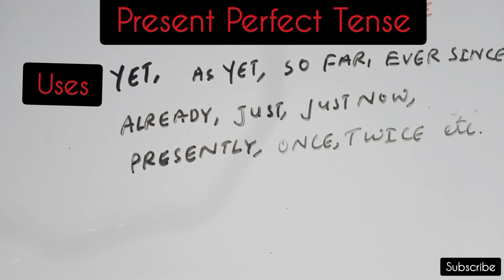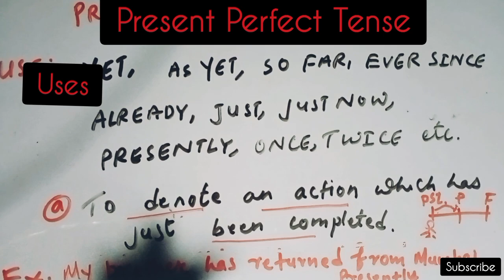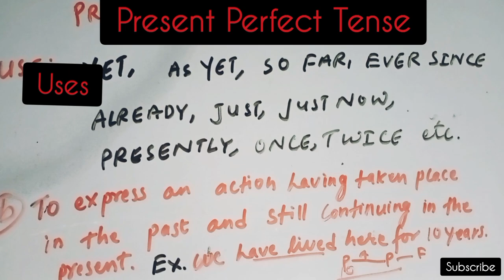English Grammar Course | For Class 9 to 12 | Use Of Present Perfect Tense| Day 5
About this video:
The video "English Grammar Course | For Class 9 to 12 | Use Of Present Perfect Tense| Day 5" provides a comprehensive overview of the present perfect tense in English grammar. It is specifically tailored for students in classes 9 to 12 and aims to enhance their understanding and usage of this particular tense. The content covered on Day 5 likely delves into the specific uses and examples of the present perfect tense, offering valuable insights and practical applications for learners.

About me:
Hi,there!

Cheers!